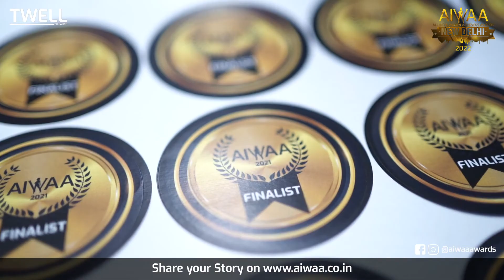Vinothini bags the Aiwaa Awards 2021 at Mysore | Twell Magazine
Vinothini G from Coimbatore received the All India Women Achievers Award -2021 in the Category Outstanding Artist, which was held in Mysore on December 18th, 2021.